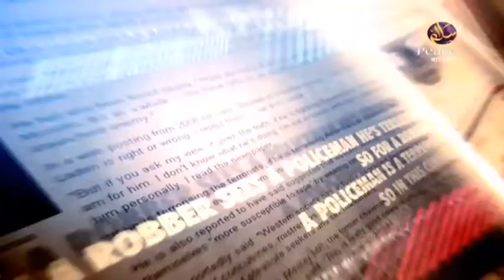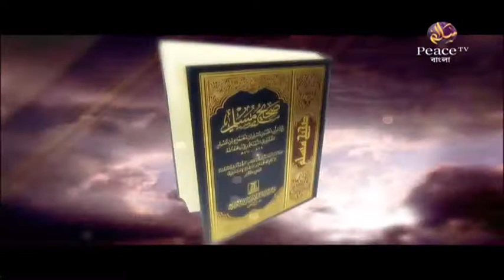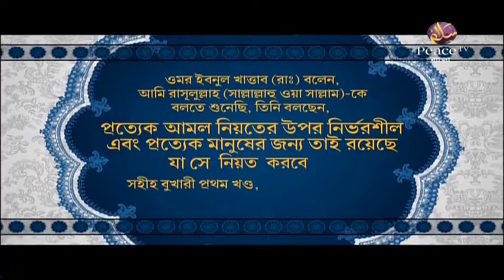8. Exclude Islam with INDIAN EXPRESS